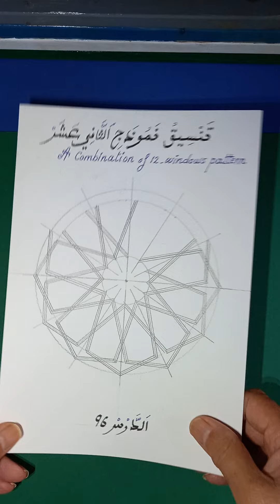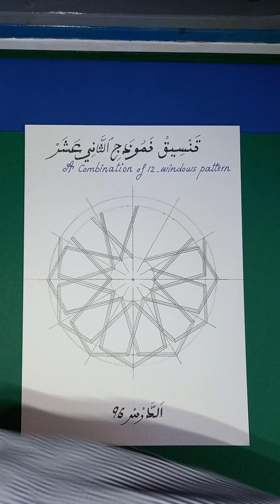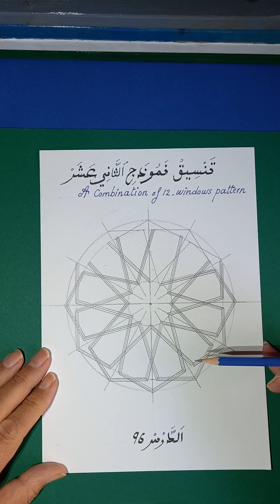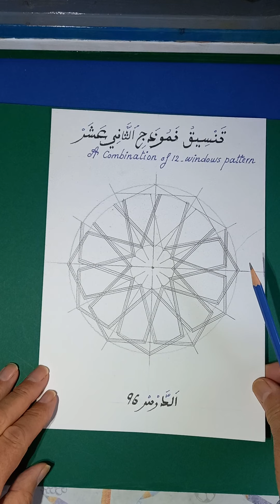Moroccan arabesque, tutorial 96 الزخرفة المغربية الإسلامية، الدرس السادس والتسعون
تنسيق نموذج الثاني عشربطريقة سهلة
A combination of 12-windows pattern in an easy way